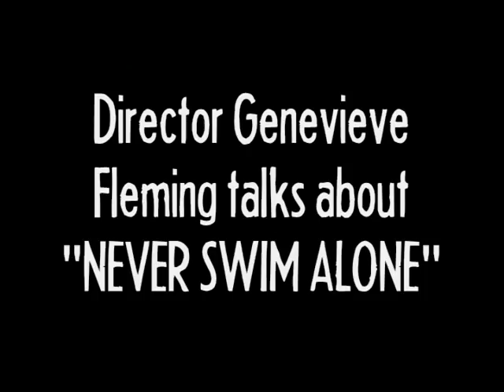"NEVER SWIM ALONE" - Interview with director Genevieve Fleming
Never Swim Alone by Daniel MacIvor

Directed by Genevieve Fleming

Featuring Raes Calvert, Sean Harris Oliver and Lisa Goebel

Sound Design - Matthew Mac Donald-Bain
Assistant Sound Design - Danny Coleman
Production Design - Christopher David Gauthier
Marketing - Megan Gray

Never Swim Alone is a quick-witted, breakneck satire about two men engaged in ruthless competition. Formerly childhood friends, they smile while stabbing each other in the front and jockey to be first in a series of pissing contests - some literal, much to the amusement of the audience. Amongst the cheap digs and slander gradually emerges the ghost of their boyhood, the original sin of competition: a race to the point with a girl in a blue bathingsuit. This life changing incident will climax in the ultimate contest, where the audience will discover who will be first in the race to exorcise his demons and kill his guilt.

8PM Performances May 27th, 28th, & 30th, and June 1st - 4th
3PM Performances May 28th & 29th, and June 4th & 5th
8PM Free Preview Performance May 26th